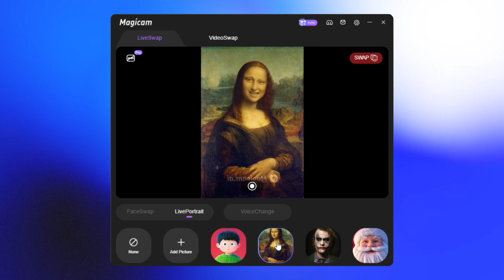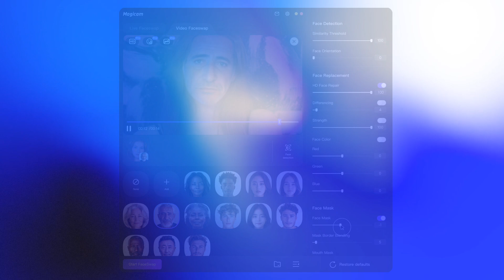New version of Magicam｜ The next generation of AI face swap application